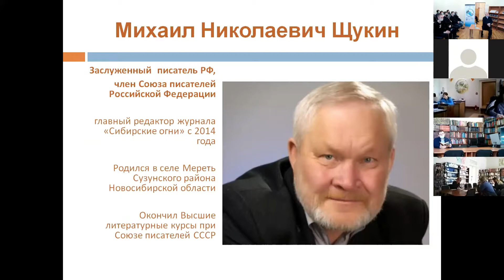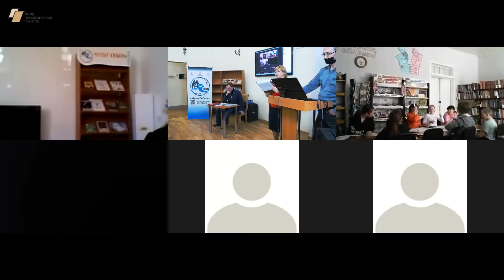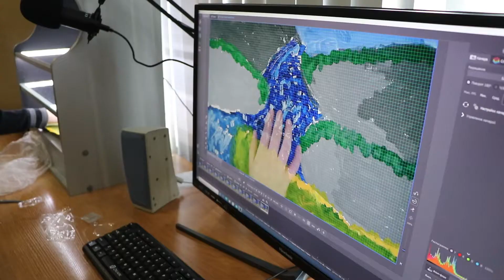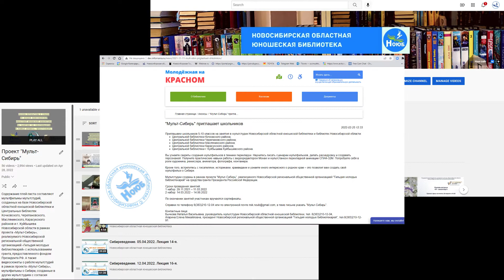Мульт-Сибирь. Первый набор.